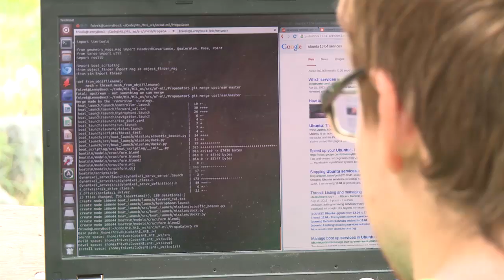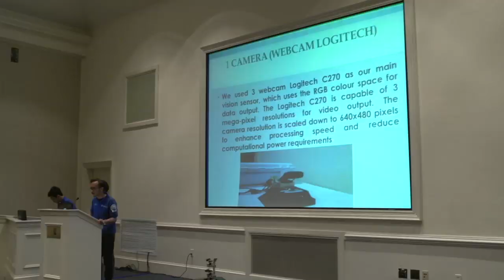AUVSI Roboboat Friday Recap 2014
AUVSI RoboBoat Friday events